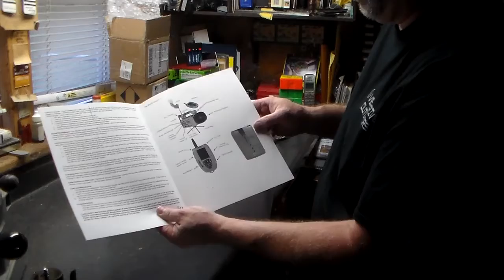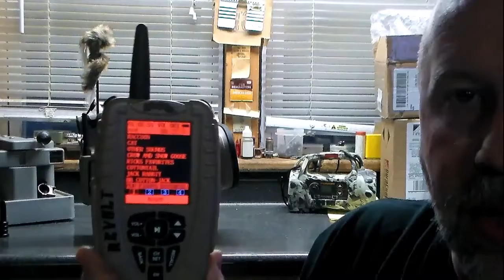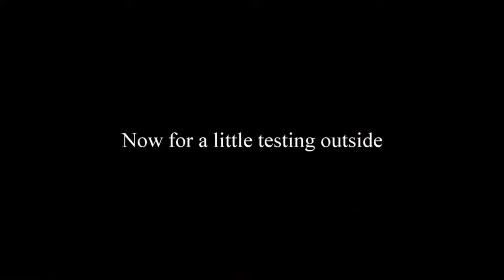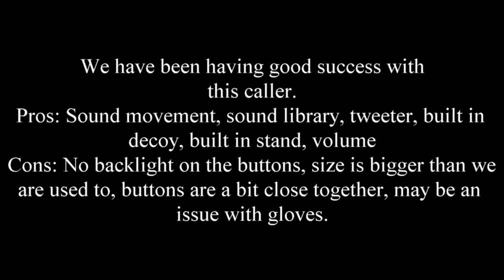Lucky Duck E caller Overview Review